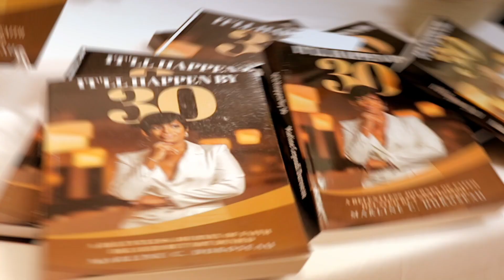Fertility Show Africa 2023 | My Infertility Journey with Incompetent Cervix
Watch | My Infertility Journey with Incompetent Cervix by Marline Duroseau author of It'll Happen Book.

Fertility Show Africa is the continent’s first and only exhibition targeted at those trying to conceive and those on a journey to parenthood.

The show's mission is to break the silence around the fertility issues that more than 15 percent of South Africans face when it comes to building their families.

Fertility Show Africa (FSA) gives those attending the opportunity to engage with specialists and experts in a supportive and unobtrusive environment, making the show an invaluable resource for those looking to start or expand their family.